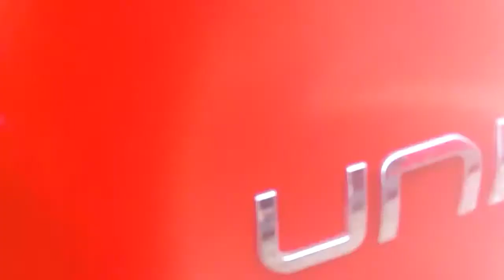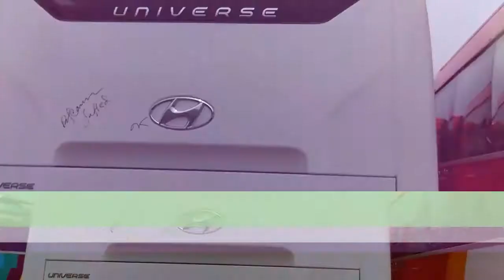(Hyundai Universe Noble) Shyamoli Paribahan Brand New Hyundai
Again Shyamoli Paribahan add 5unit Hyundai Universe Noble bus on their fleet

For Excellent Quality Images,unique & exciting News & you can share your love,affection,interest & ideas with us in 'Bus Lover' group